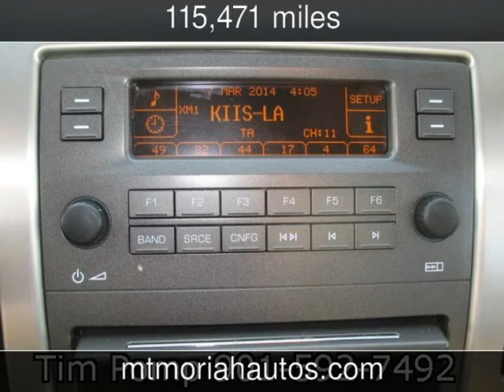2009 Cadillac STS RWD w/1SA Used Cars - Memphis,Tennessee - 2014-03-07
See more details about this used car This 2009 Cadillac STS RWD w/1SA with 115,471 miles is for sale at Mt Moriah Auto Sales.